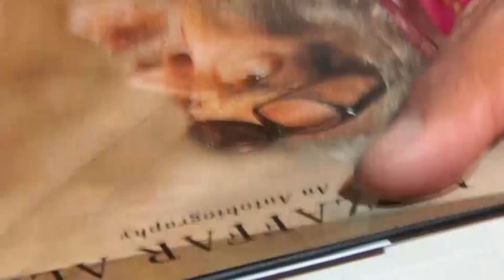The Write Circle Noida with Muzaffar Ali